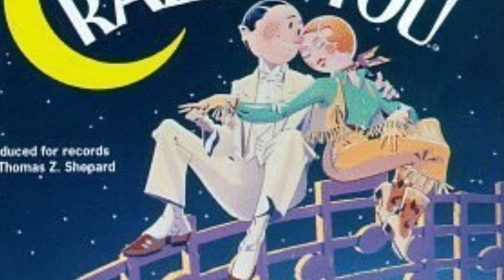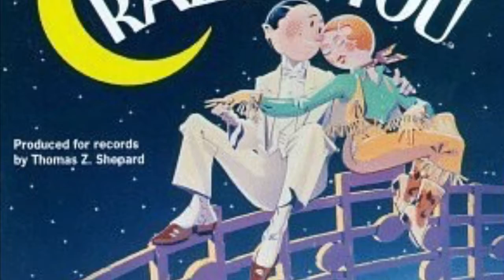I GOT RHYTHM SHORTENED INSTRUMENTAL Viera Studio